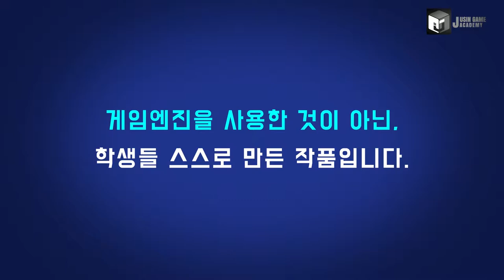[스타워즈 제다이: 오더의 몰락 모작] 쥬신게임아카데미 11개월 차 Direct3D 팀 포트폴리오 졸업 작품 시연회_99기 1조 이재빈 정민재 홍인규 오수빈 _클라이언트